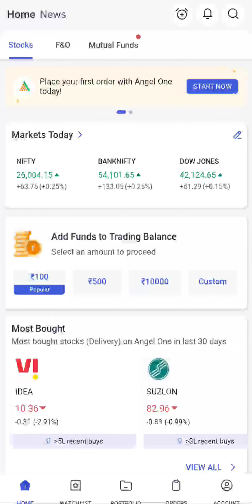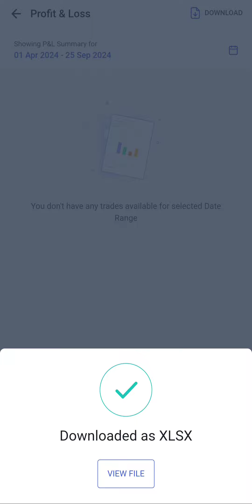how to download p&L report in angel one app ? angel one app से P&L report कैसे download करे